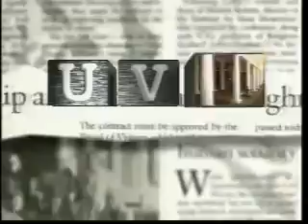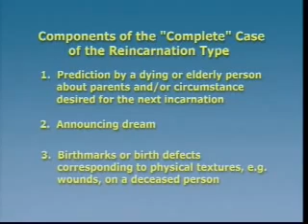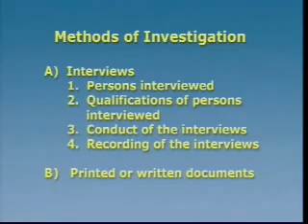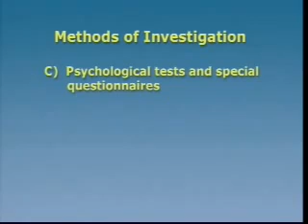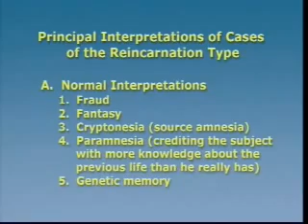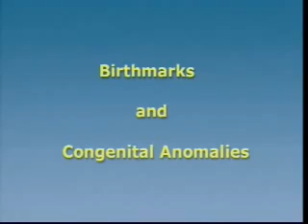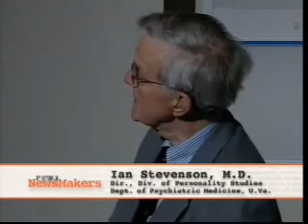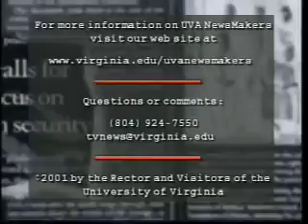Scientific Evidence for Reincarnation by Dr Ian Stevenson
Ian Stevenson, MD of the University of Virginia, discusses characteristics of typical childhood memory reincarnation cases he has researched. Synopses of many of Dr. Stevenson's cases are posted